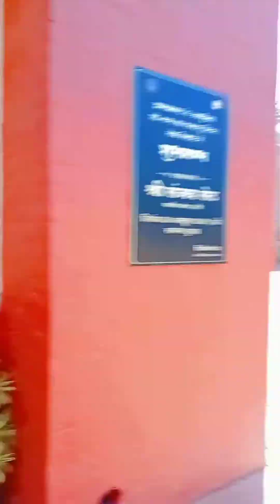Patratu Dam 😍😍firstvlog